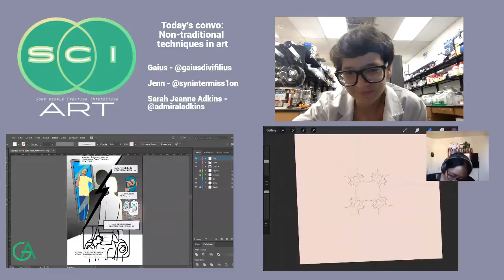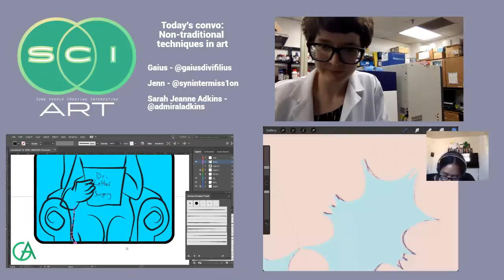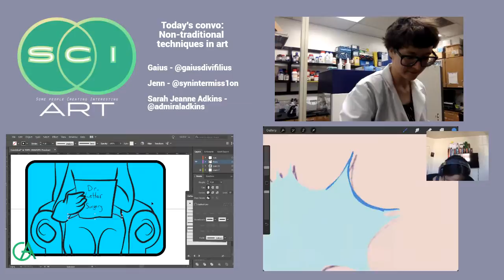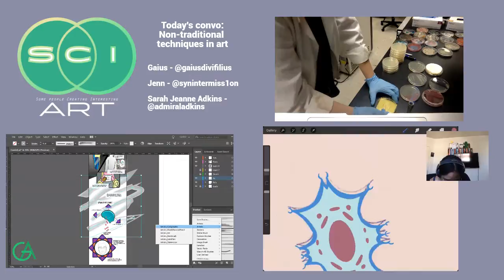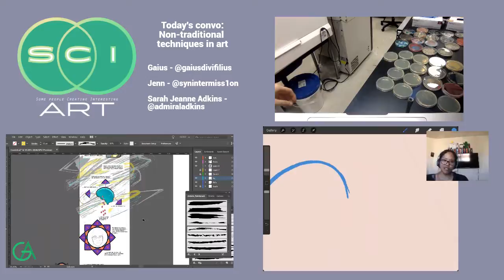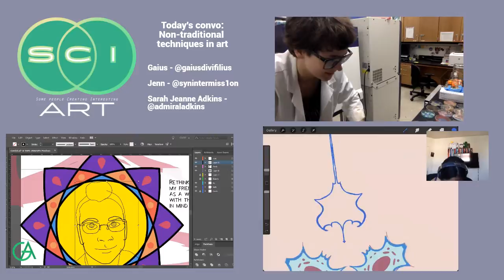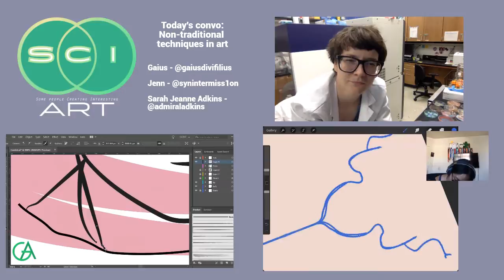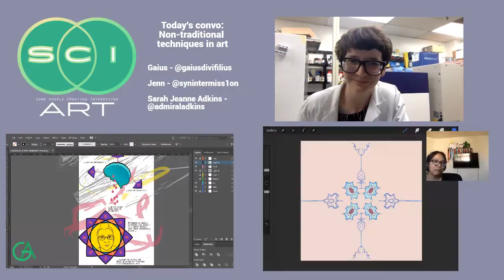SciArt Livestream Episode 6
Live Artstream with Jenn & special guest Sarah Jeanne Adkins (@admiraladkins on twitter & instagram).